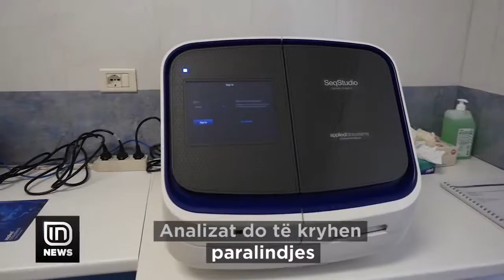DITA BOTËRORE E SINDROMËS DOWN Analiza falas për zbulimin e sëmundjeve që në embrion.